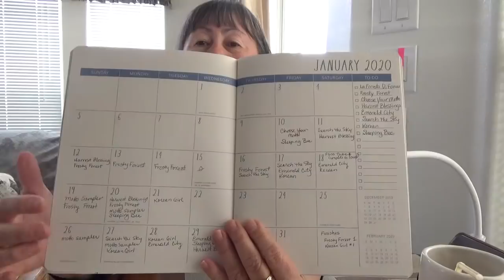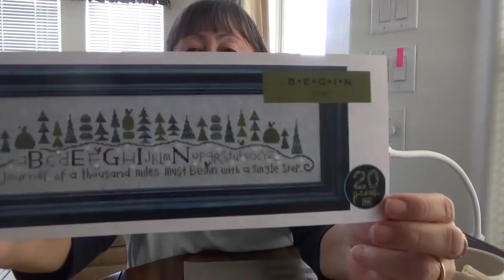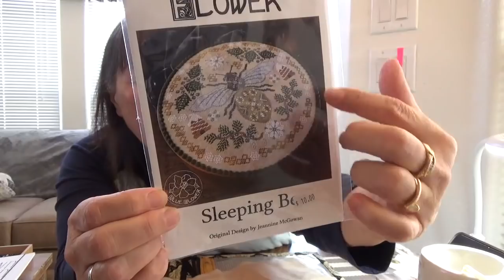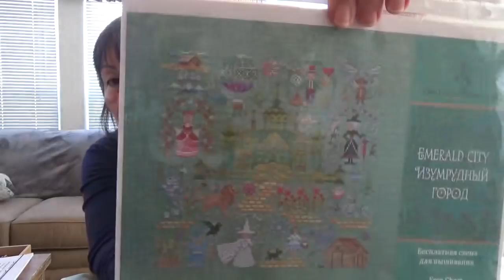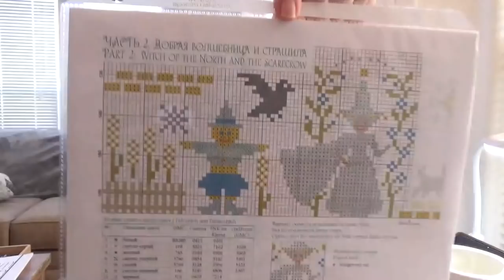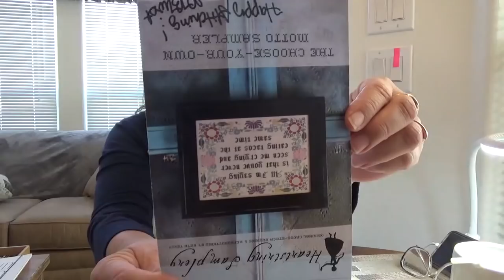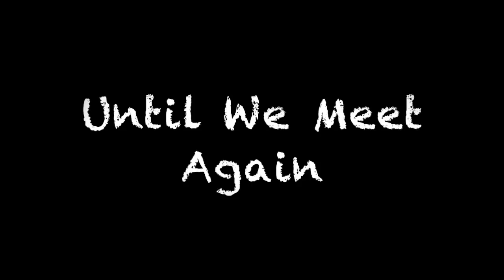Floss Tube Stitch Roadies 29 + a Give Away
A Wip update with rambling in between...plus a Give Away!!

Wips
Motto Sampler by Heartstring Samplery
Korean People by Sodastitch.com
Harvest Blessings by Stoneycreek
Sleeping Bee by The Blue Flower
Search the Sky by Waxing Moon Designs
Frosty Forest by Country Cottage Needleworks
La Foresta di Fanes by Renato Parolin
Emerald City by Owl Forest Embroidery

This Weeks Floss Tubes
SamBrie Stitches
2 Martini Stitches
Stitch All The Things
Kindred Stitcher
Aaron the Blind Stitcher
Tranquil Stitches
Calm Creations
Stitching with the Sisterlies